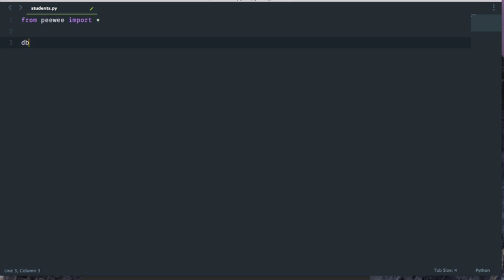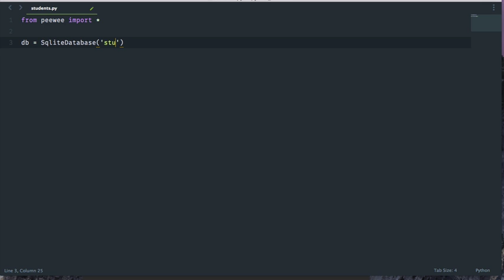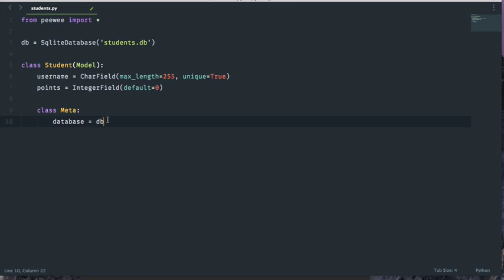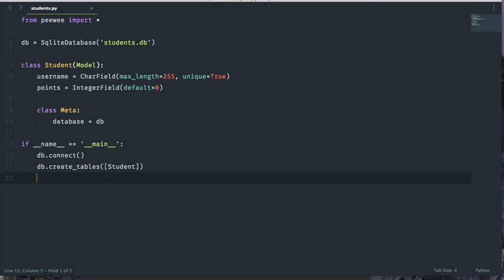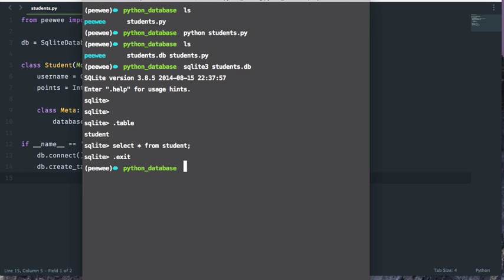Using DataBase in Python Meet Peewee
Using DataBase in Python and how to use ORM Peewee